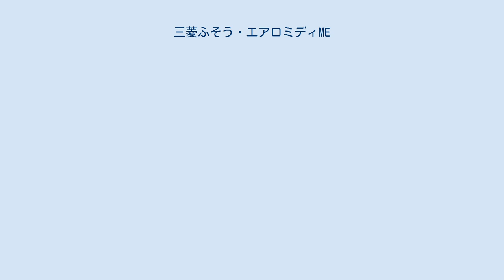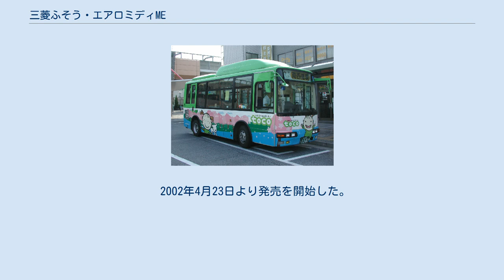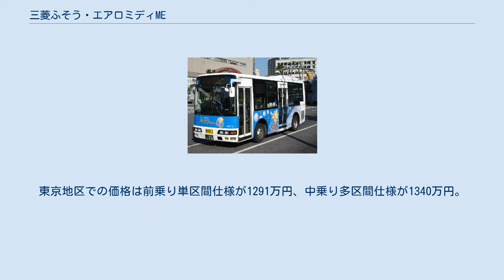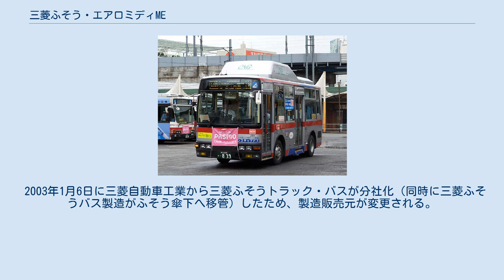三菱ふそう・エアロミディME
三菱ふそう・エアロミディME PA-ME17DF 日の丸自動車興業（メトロリンク日本橋） エアロミディMEは、かつて三菱ふそうトラック・バスが製造・販売していた小型ノンステップバス。
エアロミディシリーズの最小モデルである。
 三菱自動車工業から2002年に、日本国内では初となる全幅2mクラスの小型ノンステップバスとして誕生した。
全長7m・全幅2mの小型クラスの本格ノンステップバスで、最小回転半径5.7mと小回りが効きやすい。
 床面地上高を375mmとし、全幅2mクラスでは適用除外されていた交通バリアフリー法の条件をクリアした。
乗降口のステップ高は前扉295mm・中扉335mmで設定されており、さらにオプションの4輪ニーリング機能により車高を50mm上下可能なため、高齢者などもスムーズに乗降することができる。
 バリアフリー設備として折畳式座席により車椅子乗車スペースを確保し、スロープ板（着脱式・床下収納）を装備している。
国土交通省のノンステップバス標準仕様にも準拠している。
 コミュニティバス用として開発された車両であるが、狭隘路線や閑散路線など一般路線バスへの導入例、また送迎バスとしての使用例もある。
 CNG車はメーカー純正ではなく、エアロミディMJや日野・リエッセなどと同様、フラットフィールドおよび株式会社協同による改造車である。
 2002年4月23日より発売を開始した。
 エンジンはローザと同じ直列4気筒の4M50型（ターボ付き、132kW/180PS）を搭載。
 トランスミッションは5速直結のマニュアルのみで、エンジン横置きの「T-Drive」を採用している。
東京地区での価格は前乗り単区間仕様が1291万円、中乗り多区間仕様が1340万円。
 2003年1月6日に三菱自動車工業から三菱ふそうトラック・バスが分社化（同時に三菱ふそうバス製造がふそう傘下へ移管）したため、製造販売元が変更される。
 2004年に平成15年排出ガス規制に適合。
エンジンはKK-代と同じく4M50型で、主な変更点は排ガス規制への適合とテールランプの位置変更などである。
 自動車排出ガス規制の関係で2007年8月をもって製造終了となった。